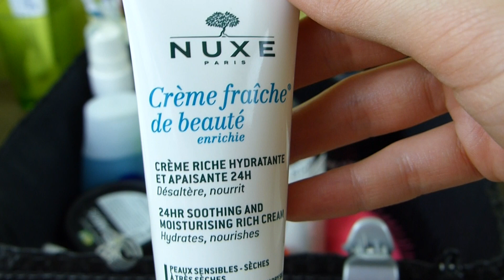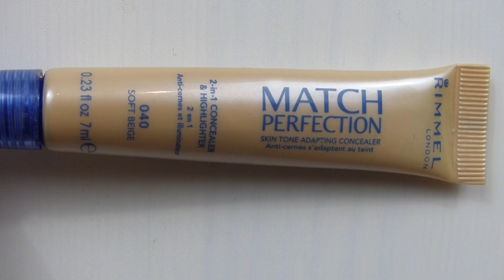Get Ready With Me : Soirée entre amis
Hello !

J'ai eu envie de vous filmer ma préparation pour aller à une soirée chez des amis :) J'espère que cette vidéo vous plaira !

Suis-moi sur Twitter : @FannityYT

Je filme avec une Panasonic DMC-FZ200 et je monte mes vidéos avec Final Cut Pro.

Fanny